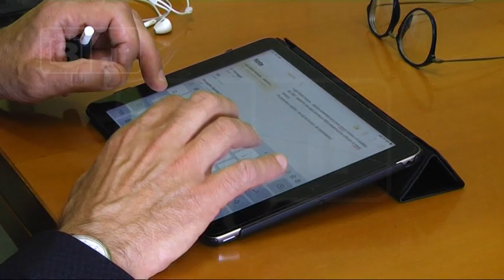Pescara - Mascia for… Masci